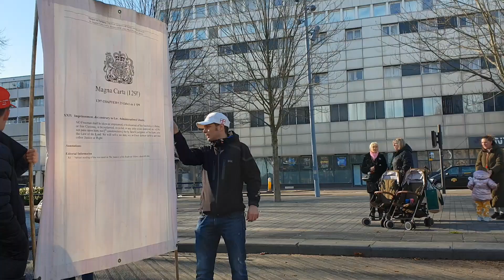ENGLISH CONSTITUTION PARTY RALLY...29th JANUARY 2022 HAPPY BIRTHDAY NOBBY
HAPPY BIRTHDAY NOBBY our beloved elderly veteran